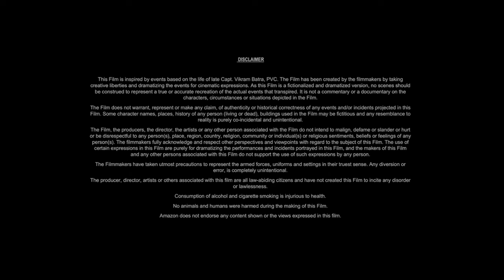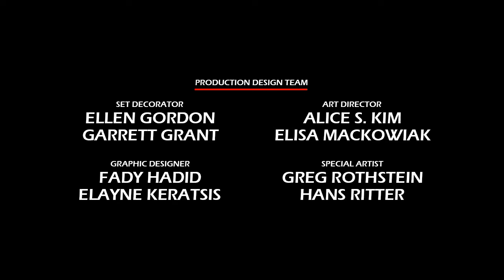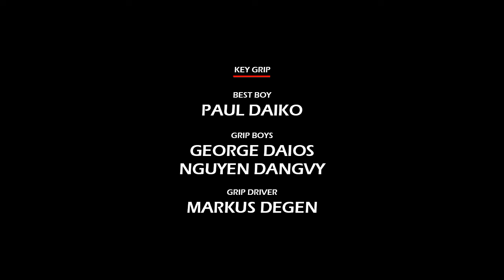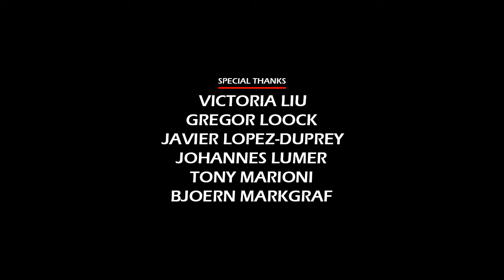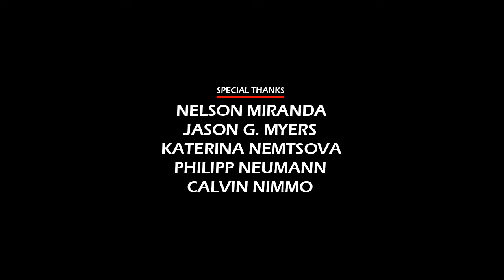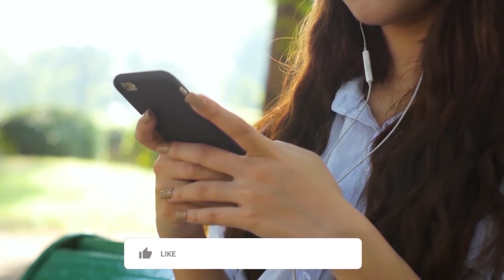Klaus (2019) Movie || Jason Schwartzman, J. K. Simmons, Rashida Jones, Will S || Review and Facts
In this video we have talked about animated Christmas adventure comedy film Klaus (2019). What is this movie and where can you watch Klaus 2019 movie? It has been talked about. All interesting facts about Klaus movie are told in this video and the Klaus full movie HD version is also given information about which OTT platform or satellite channel you will get to watch it officially. Also, we have talked in detail with about the technical department, music department, pre-production, filming and post-production of Jason Schwartzman Klaus movie. How much was the Klaus full movie budget? and how much the movie Box Office Collection has also been updated. We have also discussed the story of this film and a small review of the story of Klaus full movie in english has also been given. Apart from this movie facts, story line, star cast, Klaus full movie Jason Schwartzman & other actors performance and which character has played what role? All of these have been discussed.

Movie Credits!
Directed by: Sergio Pablos
Story by: Sergio Pablos
Produced by: Jinko Gotoh, Sergio Pablos, Marisa Roman
Starring: Jason Schwartzman, J. K. Simmons, Rashida Jones, Will Sasso
Production Company: Netflix Animation, The SPA Studios, Atresmedia Cine
Distributed by: Netflix
Release Date: 8 November 2019